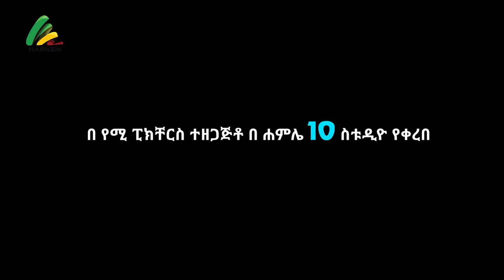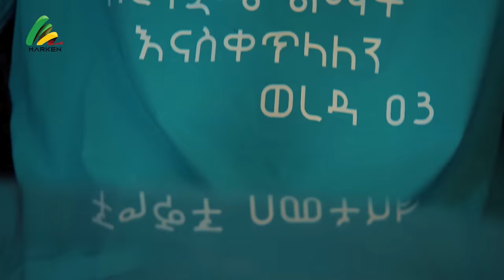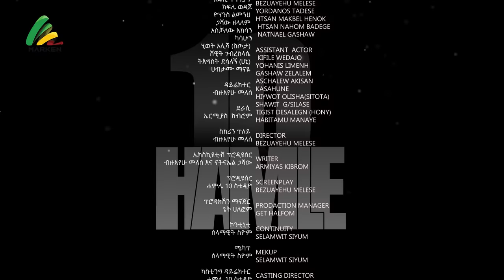ግልፅ ጦርነት - new ethiopian full movie 2022 giltse tornet